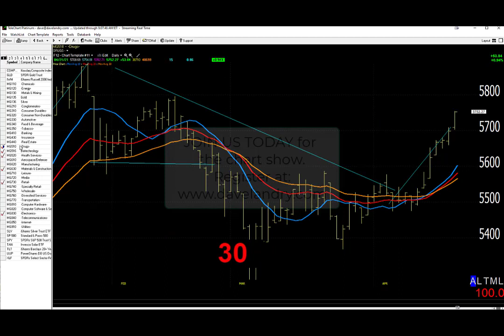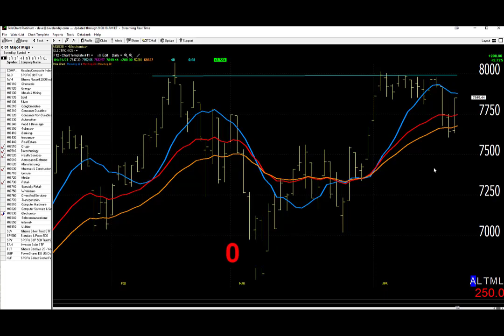04/22/21 Dave Landry's Market In A Minute-Continue To Look To Get Long